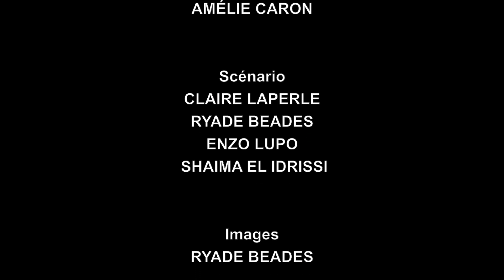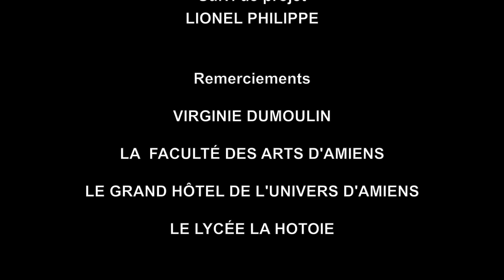Honorine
Un film de terminale